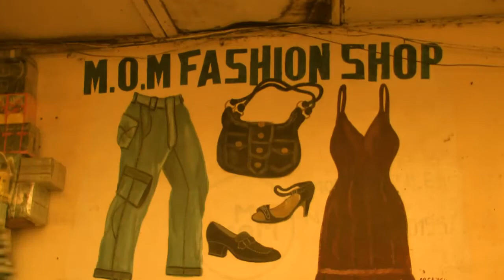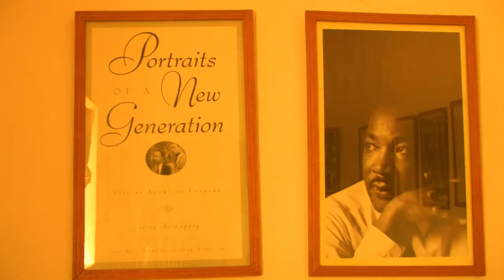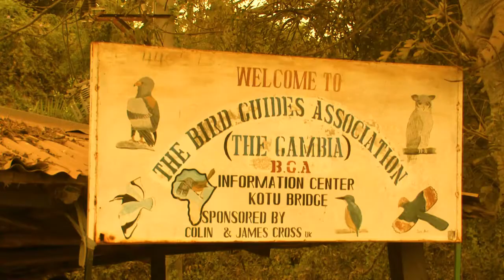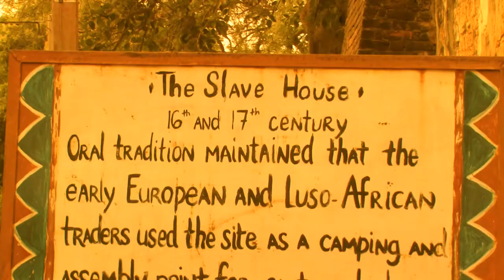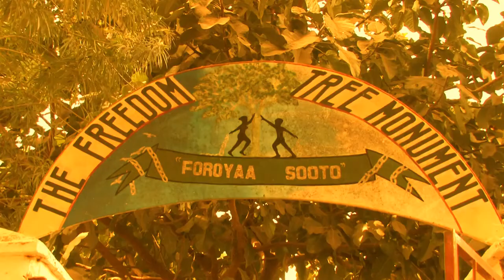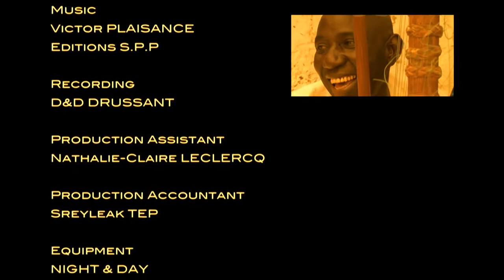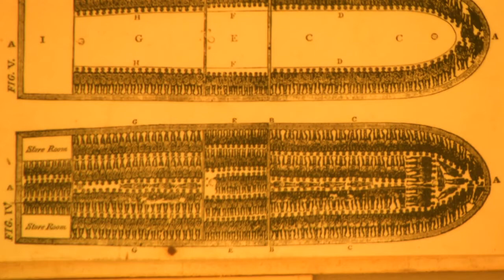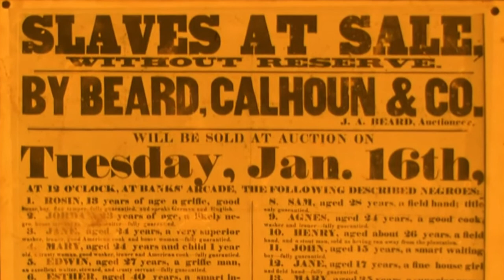Variety Cruises | Gambia cruise around the world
The Gambia, an African Odyssey (Variety Cruises)
Few countries have the name of their river. Gambia, whose borders follow faithfully letracé the River Gambia, has a fully linked to the waterway history. Leaving Dakar each week along the Senegalese coast and enter the mouth of the Gambia River, Pegasus uses the historical route of European vessels that have significantly influenced this part of the world.

Directed by Alain Dayan